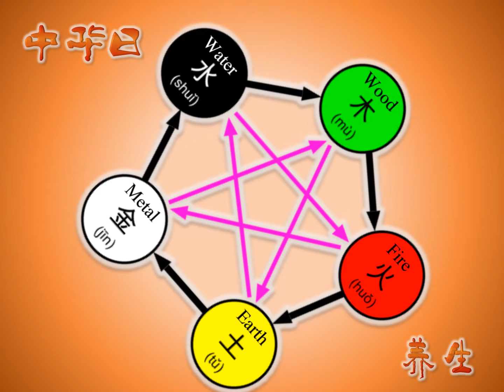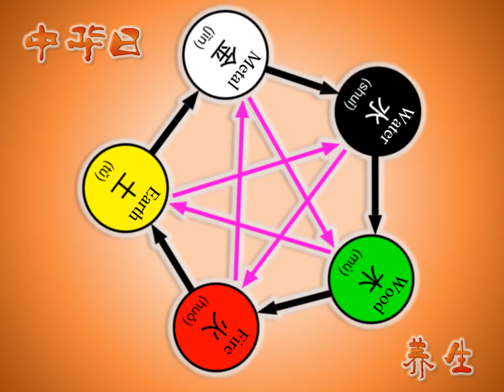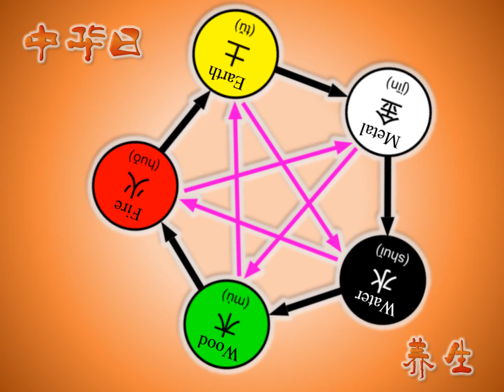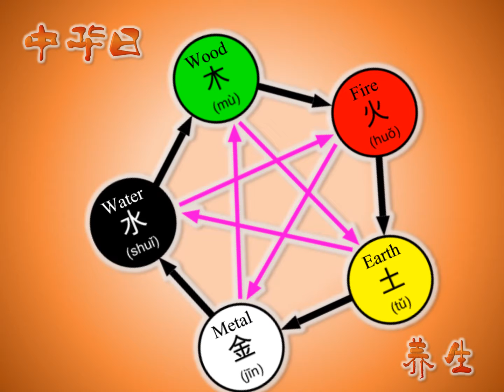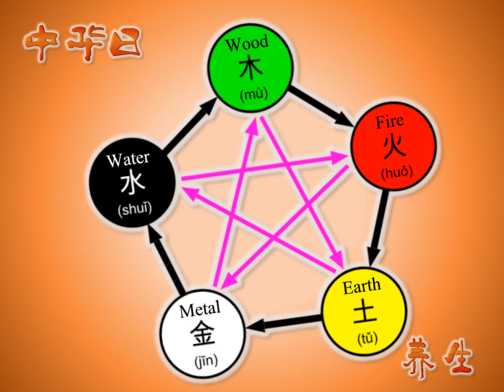2017 CCD YangSheng Skit2 1&2&3+Music